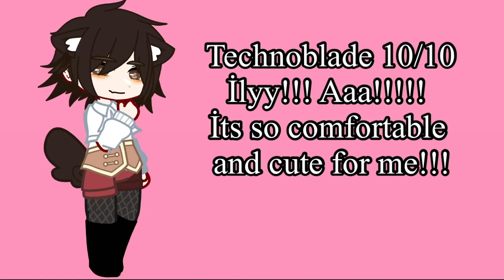Trying dsmp outfits in my OC!! 😎👋❤️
eheheehe ngl im proud of this video 😔🙌🫶